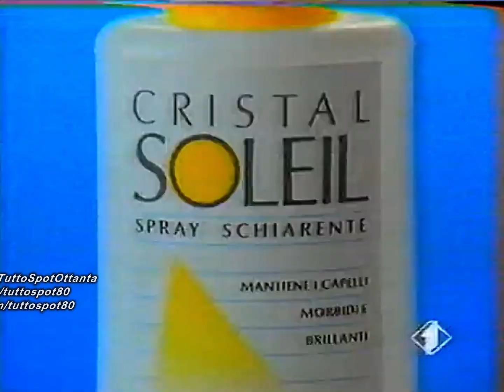Spot - CRISTAL SOLEIL Spray Schiarente - 1990 (HD)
Pubblicità del 1990 dello spray schiarente per capelli CRISTAL SOLEI GARNIER